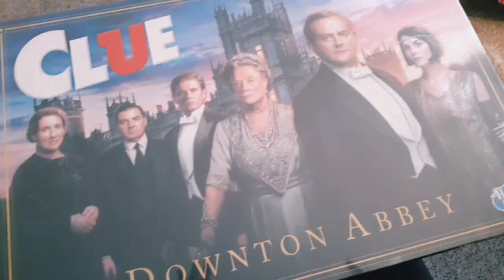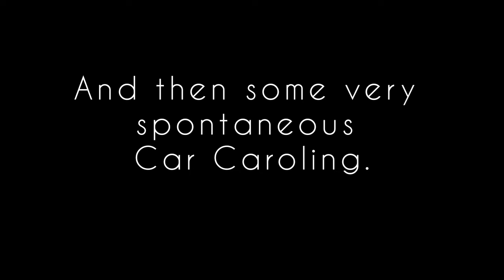Merry Christmas!! ||Vlogmas part 2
I hope you all had a wonderful Christmas and wishing everyone of you a Happy New Year.

Remember no matter what seems to be surrounding our day or this season, God is always good and is in control. Nothing is too big for Him.

Bring it 2021